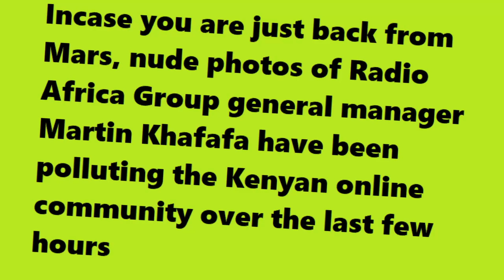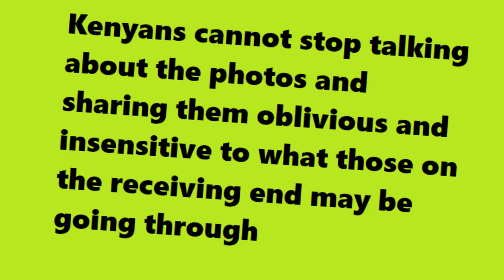Kafafa Of Radio Africa Exposed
Have embarrassing exposes on social media in Kenya gone too far? The Martin Kafafa case is the latest